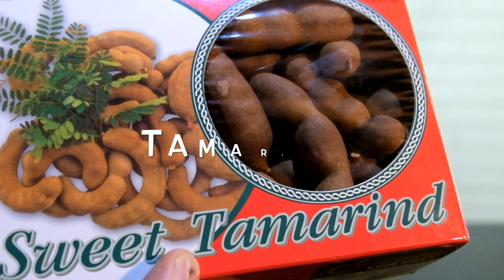CO ZA OWOCE ! Cherimoya Kaki Ogórek Kiwano Tamarind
Czwarta odsłona nietypowych owoców, które możecie kupić w sklepie :)
Czy tym razem wszystko da się zjeść ? :) Czy do grona ulubionych i smacznych owoców dojdą kolejne ? ...

Czas to sprawdzić !